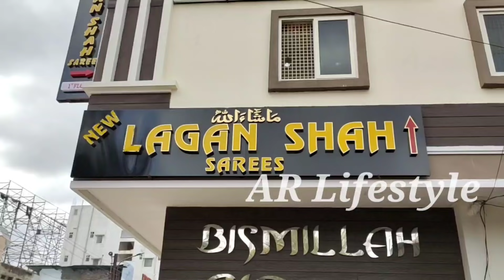Madina Wholesale Sarees Starting at Rs.100 || చీరలు కేవలం రూ.100 మాత్రమే || No GST || New Laganshaw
Phone number

address

we shoot this video for entertainment purpose only.if you want to purchase you do. research and purchase channel is not responsible for any problem happened to you by the shop people.